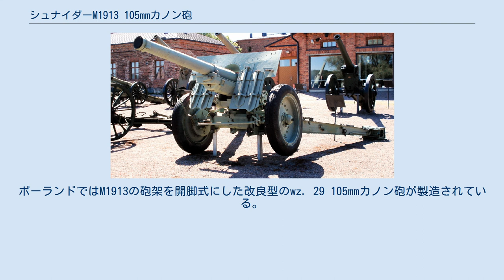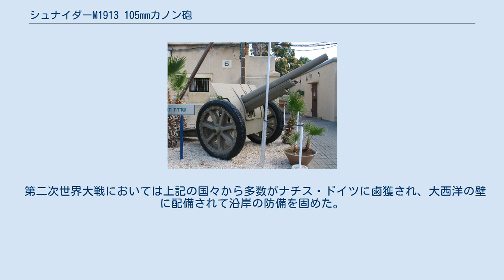シュナイダーM1913 105mmカノン砲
シュナイダーM1913 105mmカノン砲 シュナイダーM1913 105mmカノン砲（フランス語：Canon de 105 modèle 1913 Schneider）とは、フランスのシュナイダー社が設計開発した口径105mmのカノン砲である。
ヨーロッパ各国において、第一次世界大戦から第二次世界大戦にかけて使用された。
 1900年代にフランスの軍需産業であるシュナイダー社は、ロシア帝国からの発注に基づいてM1910 107mmカノン砲を開発した。
シュナイダー社はこのM1910カノン砲を基にフランス陸軍制式の105mm砲弾を使用する新型カノン砲を開発し、シュナイダーM1913 105mmカノン砲として制式採用された。
 ポーランド製のwz. 29 105mmカノン砲 当初、フランス陸軍はM1897 75mm野砲を主力としていたためM1913にさほど興味を示さなかったが、第一次世界大戦において西部戦線が塹壕戦に移行すると75mm野砲程度ではドイツ軍の塹壕構築物にまともな損傷を与えられなかったので、その他の155mm砲と共に多数が前線に送り込まれた。
 戦後、M1913カノン砲はイタリア、ベルギー、ポーランド、ユーゴスラビアなどに輸出された。
ポーランドではM1913の砲架を開脚式にした改良型のwz. 29 105mmカノン砲が製造されている。
 第二次世界大戦においては上記の国々から多数がナチス・ドイツに鹵獲され、大西洋の壁に配備されて沿岸の防備を固めた。